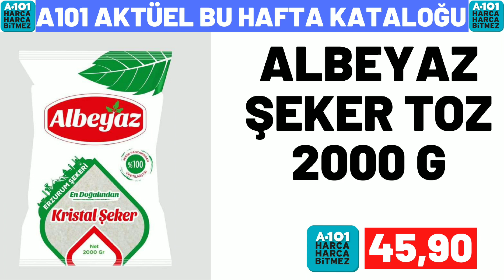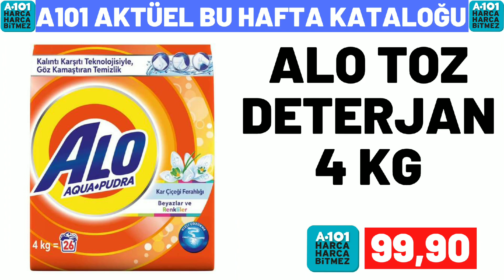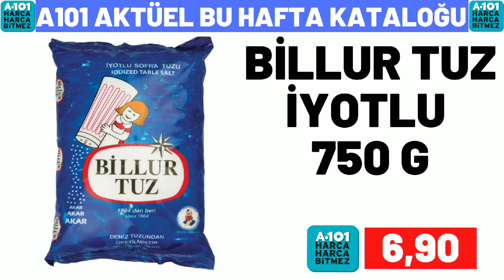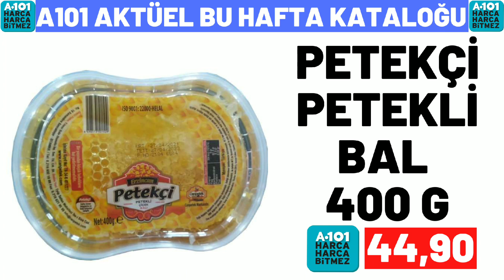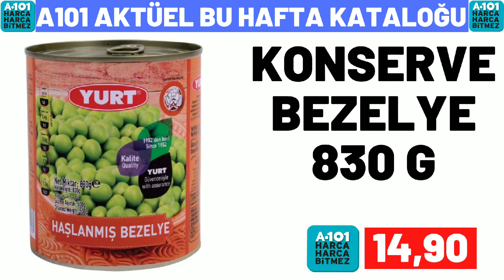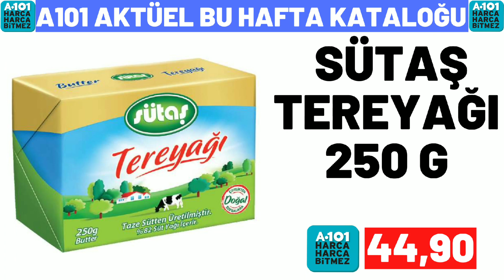A101 BU PERŞEMBE | A101 26 OCAK 2023 GELECEK KATALOĞU | A101 BU HAFTA KATALOĞU